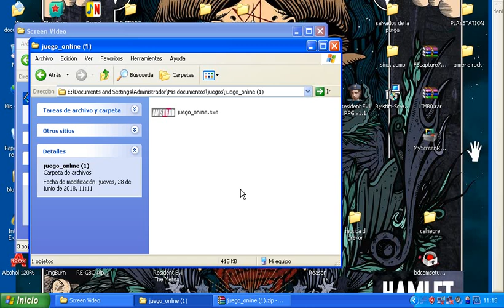PACMANIA CPC gameplay